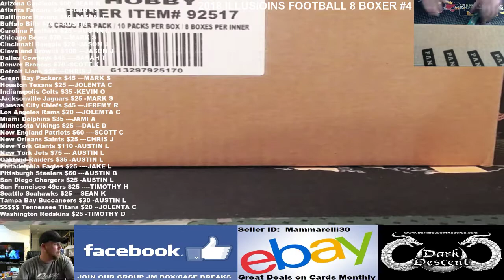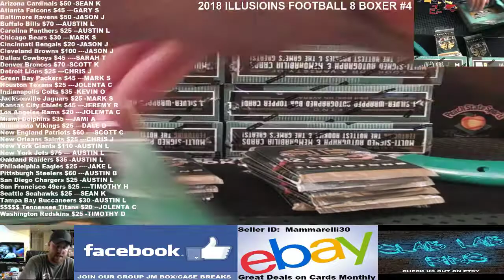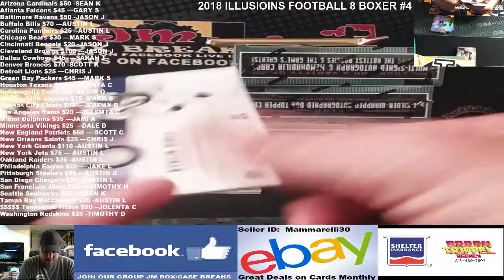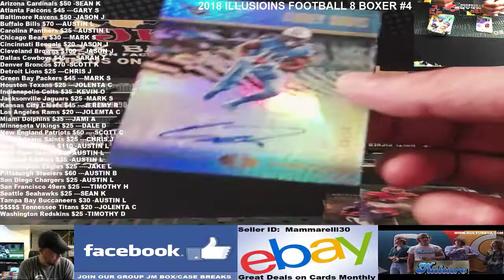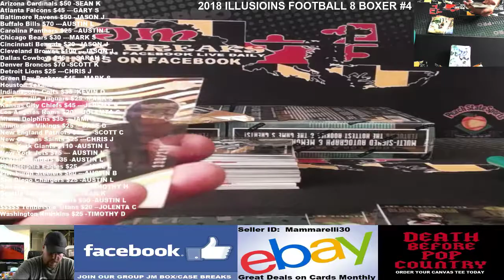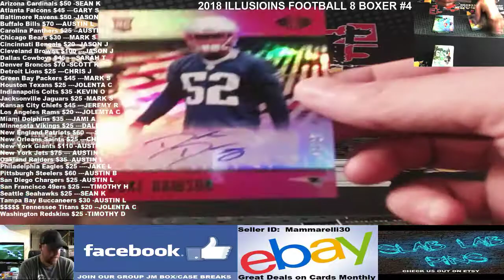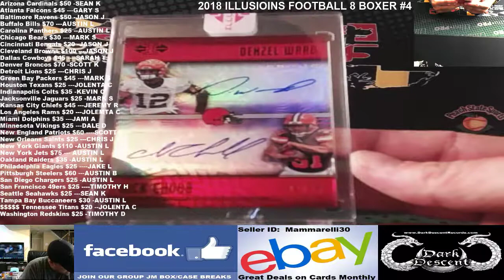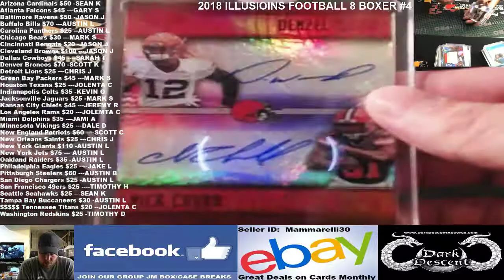2018 ILLUSIONS FOOTBALL 8 BOX CASE BREAK #4 10/8/18